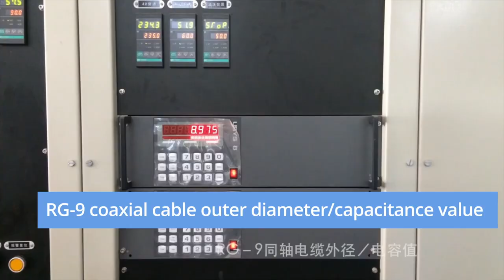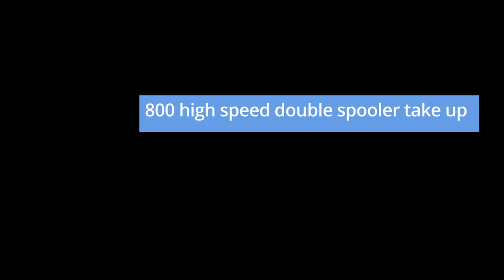Coaxial cable SFS extrusion line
LINT TOP has launched the Skin-Foam-Skin Insulation Extrusion Tandem Line for Coaxial Cable with international advanced level. It adopts 1+2 extrusion mode, high pressure physical foaming,  and suitable for the production of CATV coaxial cable.
The production line has low investment cost, high production efficiency and excellent product quality. The maximum production line speed is 250m/min, reaching the most advanced international level.